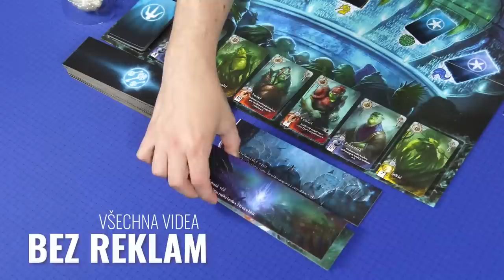Let´s Play (Petr & Mario): Tankový duel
🎬 Název: Tankový duel
Počet hráčů: 1 - 8
Herní doba: 60 - 180 minut
Designer: Mike Bertucelli
Vydavatel: Fox in the Box, GMT Games